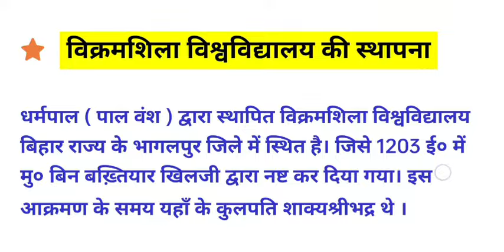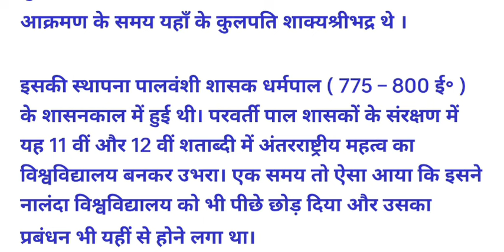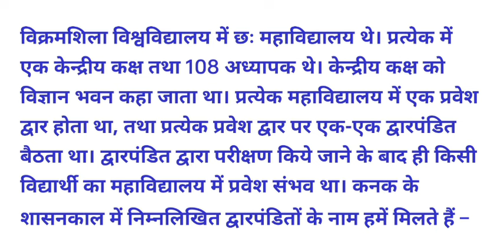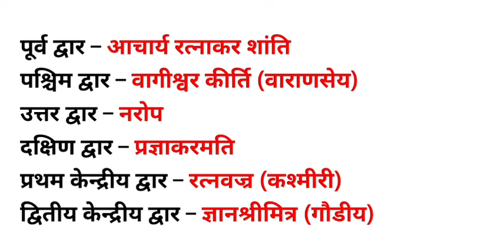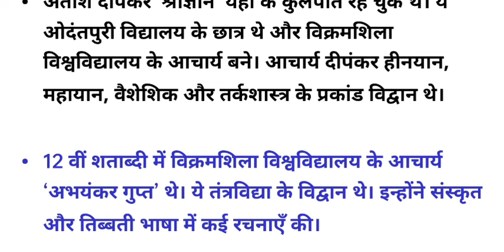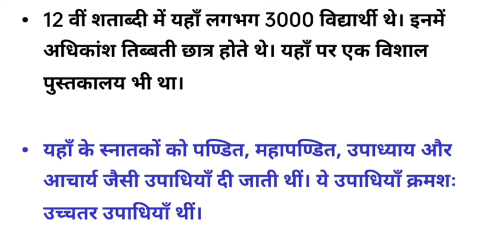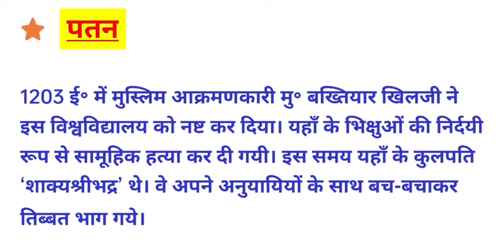विक्रमशिला विश्वविद्यालय।। bhartiye shikha pranali me vikramshila viswavidyalaya ke yogdan। MJ 1 his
1. भारतीय शिक्षा प्रणाली में विक्रमशिला विश्वविद्यालय के योगदानों का वर्णन करें।

2. विक्रमशिला विश्वविद्यालय के शिक्षाप्रणाली का वर्णन करें।

3. प्राचीन भारत में विक्रमशिला विश्वविद्यालय के शिक्षा प्रणाली का वर्णन करें।

Bhartiya Shiksha pranali mein vikramshila vishwavidyalay ka yogdan_mj_1_history